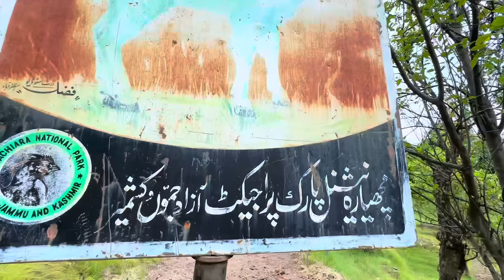Ham Ne Boht Bari Ghalti Kar Di | Ab Wapsi Ke Liye Preshan Hain | happy Joint Family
SHam Ne Boht Bari Ghalti Kar Di, Village Women Daily Routine, Happy Joint Family, Happy Family, Joint Family, Village Traditional Life, Mud house life, Matti ke ghar, Punjab Pakistan, Pakistan, Village women daily routine.